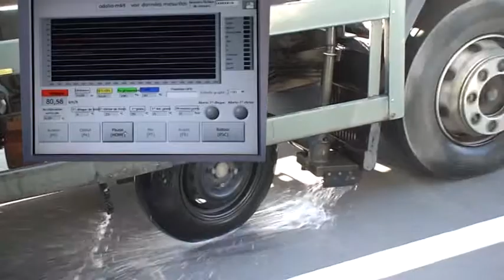Odoliographe – Mesure de l’adhérence des chaussées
Le centre de recherches routières utilise un odoliographe pour réaliser des mesures en continu l’adhérence. Un camion-citerne est équipé d’une cinquième roue dotée d’un pneu lisse spécialement conçu et dont les caractéristiques sont connues. Un film d’eau est répandu devant la roue de mesure lors du déplacement. La roue de mesure est lestée de manière constante. Elle est inclinée sur 20 ° et est par conséquent quelque peu freinée. Le rapport entre la force verticale et la force transervsale donne une valeur nominale comprise entre 0 et 1, le coefficient de frottement transversal (CFT). La vitesse d’auscultation par défaut est de 50 km/h ou 80 km/h.